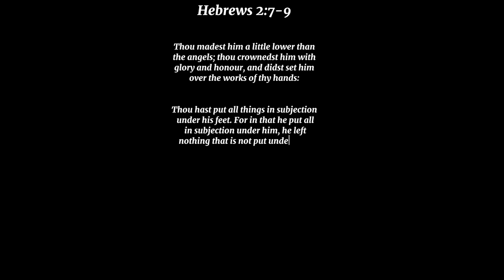How is Jesus a little lower than the angels?